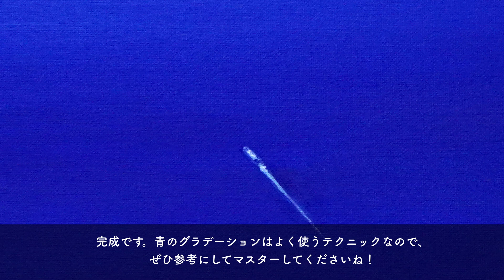アクリル絵の具で青のグラデーションを作る方法（詳しい解説付き）/ 海と空のチュートリアル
こんにちは、JunyaArtです！
今回は青のグラデーションを描くチュートリアルです。
詳しい解説付きですので、ぜひ参考に描いてくださいね！

- 今回描いた絵について
キャンバスサイズ: F6(410mm × 318mm)
アクリルブランド：Mont Marte, リキテックス

- noteでは動画ではわからない制作の裏側をアップしています。

- 道具について
イーゼル

ペイントブラシ

アクリルブラシ No.1

パレットナイフ

フィルバート筆

※Amazonのアソシエイトとして、junyaArtは適格販売により収入を得ています。

- 使用機材
[カメラ]
SONY α6600

Canon EOS80D

[編集ソフト]
Davinci Resolve

- お仕事などのメールはこちらからお願いします。